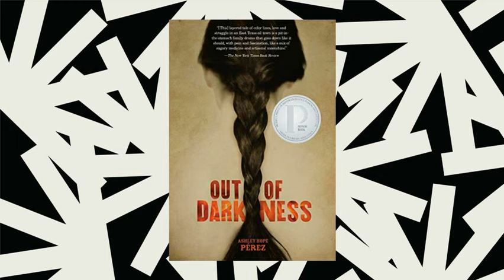Bans on books like 'Out of Darkness' target authors of color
Professor Ashley Hope Pérez's book Out of Darkness explores school segregation in 20th century Texas through a fictional love story between a young African-American boy and a Mexican-American girl. But the YA novel has been banned in a number of places and effectively pulled out of several school libraries. In today's episode, the author tells NPR's Rob Schmitz how sexual content is used as a scapegoat to target books addressing race, gender and other identity-based topics – and how those battles ultimately set back strides in diversifying children's literature.